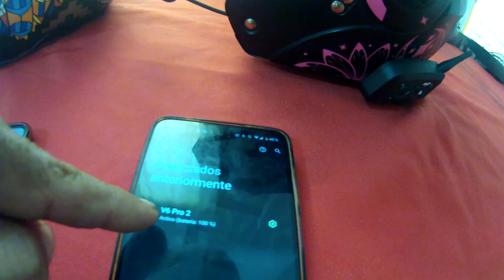Como sacar el mejor provecho a nuestros Intercomunicadores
EJEAS V6 PRO para casco de motociclista